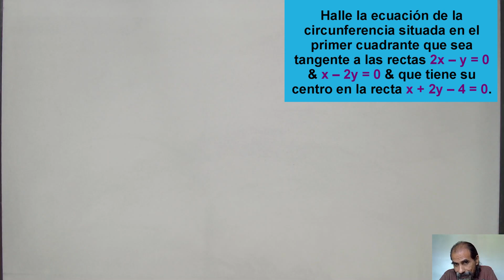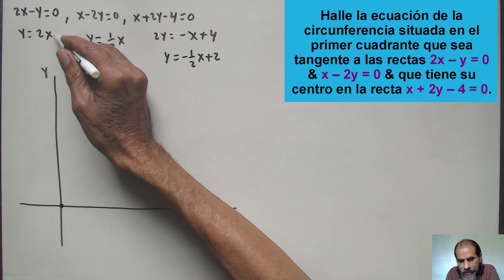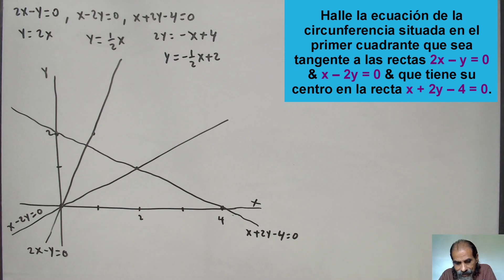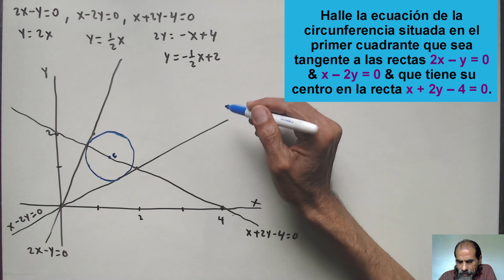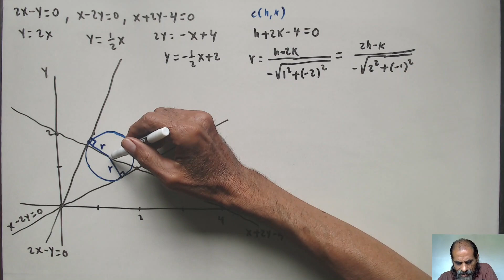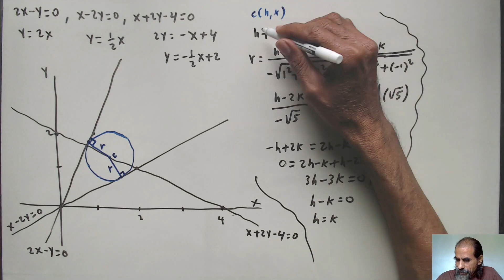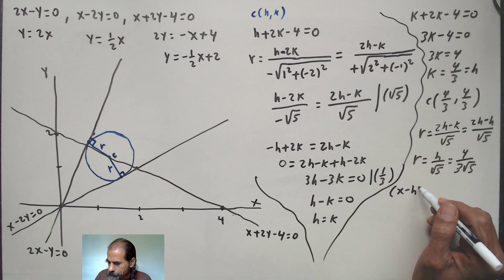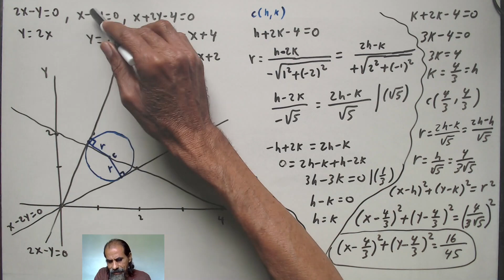ecuacion de una circunferencia clase 55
Halle la ecuación de la circunferencia situada en el primer cuadrante que sea tangente a las rectas 2x – y = 0 & x – 2y = 0 & que tiene su centro en la recta x + 2y – 4 = 0.